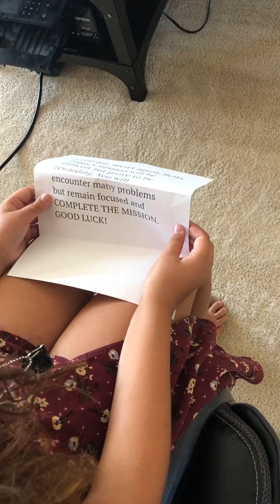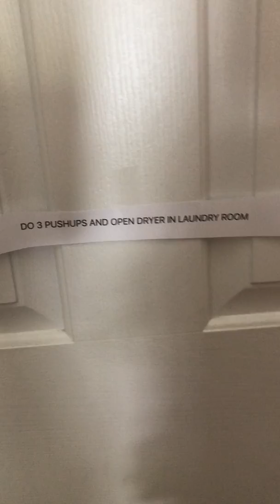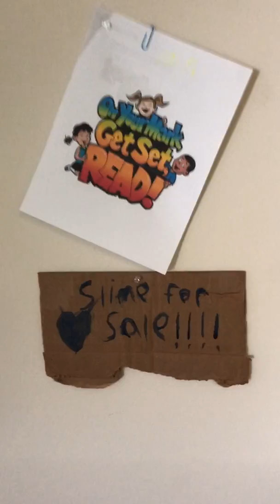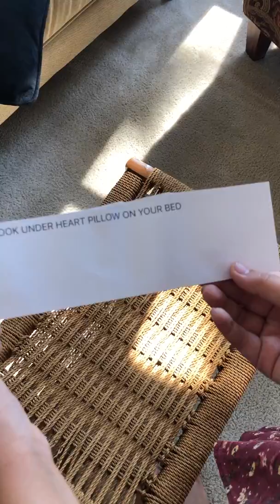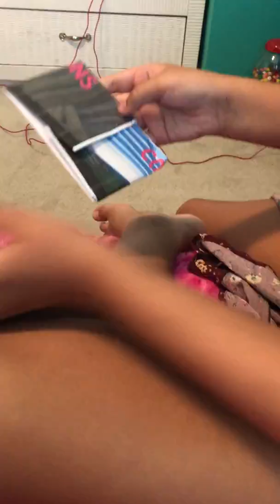KiddieCrackUp Mystery Treasure Hunt Fun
Join KCU as she searches for her mystery treasure hunt reward. Can she find the REWARD?!